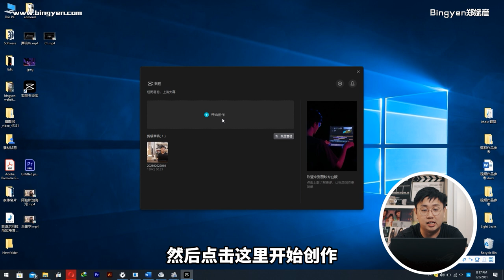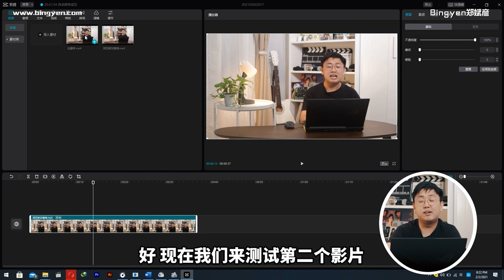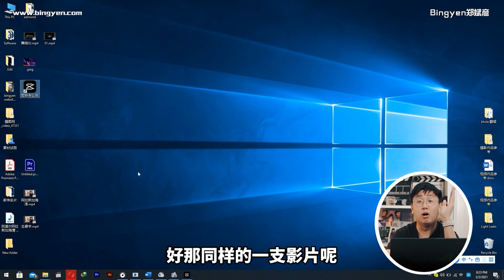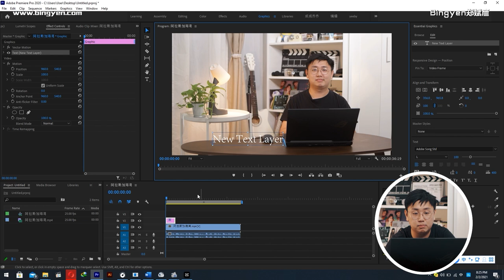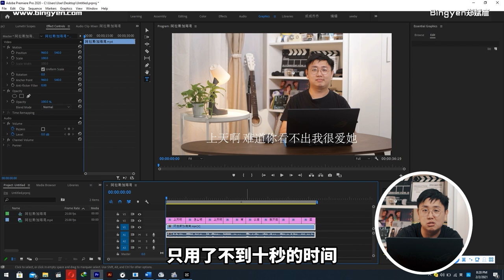剪映教学 | 剪映电脑版比PR好用？实测上字幕快10倍！自动字幕神器【网红课堂】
这个影片我将会测试剪映对于语音的识别率到底有多高，以及对比Adobe Premiere Pro和剪映上字幕的速度。

现在，无论是在Windows还是苹果电脑，都可以找到剪映这个软件了！